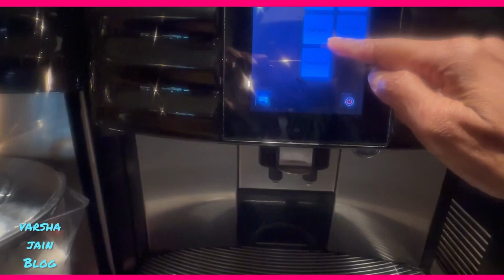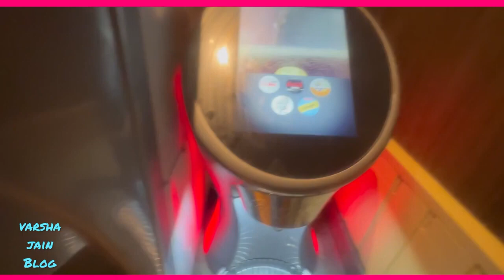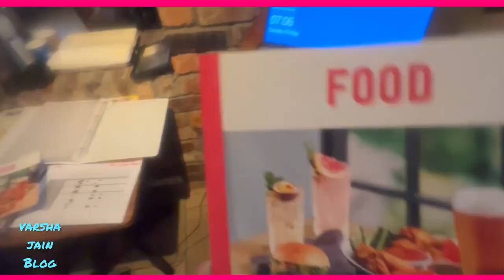दुनिया की सबसे ख़ूबसूरत शहर के होटल का Room Tour And buffet 🤗 Edinburgh Scotland live video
hi i am varsha jain" varsha ki rasoi " is about- health, cooking, fitness, travel , blogging, gardening, painting, social awareness and psychology .